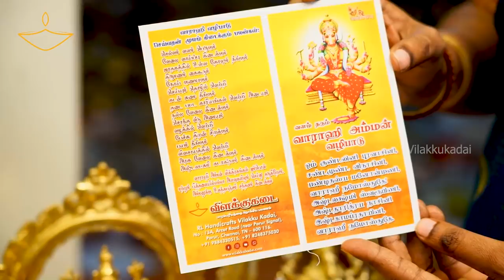முதன் முறையாக வளம் தரும் வராகி விளக்கு சிறிய வடிவில் | Vilakkukadai | RLHandicrafts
முதன் முறையாக வளம் தரும் வராகி விளக்கு சிறிய வடிவில்
இலவசமாக பஞ்சமி சந்தனம் மற்றும் வராகி அம்மன் வழிபாடு விளக்கம் நூல் வடிவில்

RL Handicrafts Vilakkukadai,
No 5 Ramakrishna Main Road, Near Porur Axis bank, Porur, Chennai - 600116,
Tamil Nadu,
For More Details Call or WhatsApp to